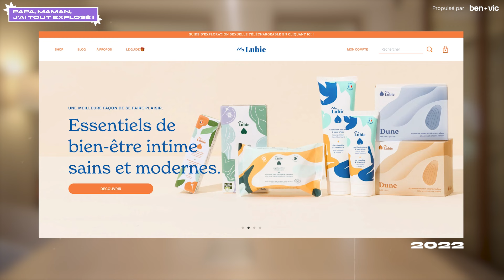#07 • My Lubie : La DNVB qui dédramatise la sexualité ! sextech 🍑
"Papa Maman, j'ai tout explosé !" - Épisode 7 : Pierre Lagache

"Dédramatiser la sexualité avec des produits de soin intime." 🍑

C’est le défi que s’est lancé la DNVB française : My Lubie

My Lubie est une marque française et écoresponsable dédiée à la création de produits de bien-être intime.

Créée en 2020 par Anne Kerveillant, elle propose notamment un lubrifiant végan, une huile intime au CBD et des préservatifs masculin.

Dans cet épisode, Pierre Lagache, CEO de My Lubie revient avec nous sur les moyens mis en place pour faire de My Lubie,  LA marque de soins intimes et de bien-être.

On y parle évidemment d'entrepreneuriat, du développement de My Lubie et de l'univers de la SexTech.

• Quels ont été les freins ?
• Comment se développer sur les réseaux sans être bloqué ?
• Les résultats de leur campagne de crowdfunding
• Les objectifs futurs de la marque

Bon visionnage !

00:00 : Extrait
00:22 : Introduction
00:47 : My Lubie, c'est quoi ?
02:33 : La sexualité, thème majeur de ces dernières années
03:30 : Parcours de Pierre
07:30 : Son arrrivée chez My Lubie
11:06 : Son rôle chez My Lubie
12:10 : Un projet 100% online ?
15:26 : Les problèmatiques de la SexTech
19:32 : Levier organique et stratégie de contenu
25:42 : Paid media ? - Comment contourner les règles strictes des plateformes ?
29:37 : Google Ads
30:10 : Stratégie emailing
31:36 : Enjeux d'acquisition en 2022
35:40 : Enjeux de développement produit
38:20 : Conseil entrepreneurial
41:02 : 3 outils préférés
43:34 : Objet symbolique
45:40 : Conclusion